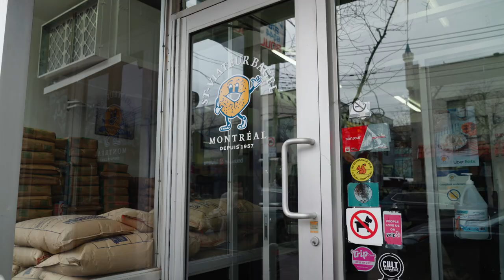WHERE TO FIND THE BEST BAGELS IN MONTREAL!?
For the first episode of this new series, we're taking you on a quest to find Montreal's best bagels! It's time to figure out once and for all, who's bagels reign supreme.